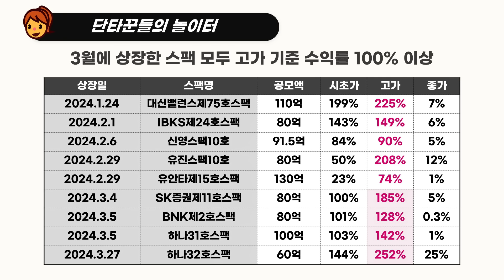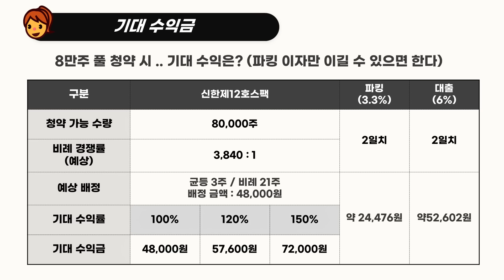[공모주] 신한제12호스팩 1일차 마감 & 2일차 예상 / 역대급.. / 남는게 있을까?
내일 정확히 체크 하시죠! ^^